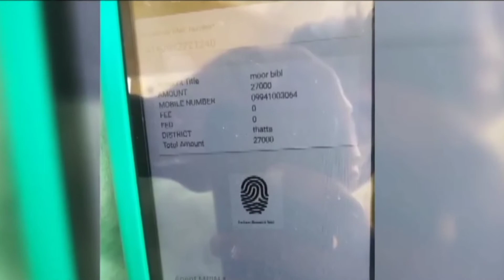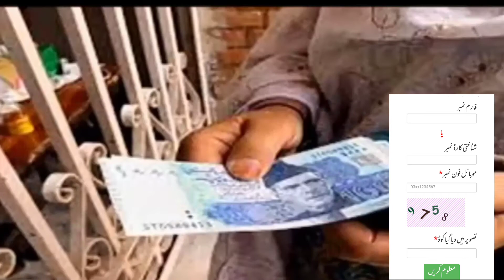Ehsaas program 2022 online registration 25000|Ehsaas program 25000 online checkEhsaas program 25 000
14000 ehsaas program,ehsaas program check 14000,
8171 check online 2022 registration date,
8171 check online 2022 registration 25000,
25000 ehsaas program 2022,
ehsaas 25000,
8171 Check Online 2022 Registration,
ehsaas program 25 000 online registration,
8171 check online 2022 registration 25000 prize,
25000 ehsaas program,
14000 ki kist kab milegi,
14000 ki dusri kist kab milegi,
14000 ki teesri kist kab milegi,
14000 ki chauthi kist kab milegi,
14000 check karne ka tarika,
14000 paise check karne ka tarika,
14000 lene ka tarika,
14000 ki new update,
14000 ehsaas program atm se paise kaise nikale,
ehsaas 25000 online check,ehsaas program 25000 new update,
ehsaas program 25000 wala app,ehsaas program 25000 check,
ehsaas program 25000 shehbaz sharif,
ehsaas program 25000 cnic check online,
ehsaas program 25000 link,
ehsaas program 25000 imdad,
25000 check karne ka tarika,
25000 online check karne ka tarika,
25000 kaise milenge,
25000 kaise check karen,
ehsaas kafalat
ehsaas rashan program code,ehsaas rashan program 2022,8171 rashan program check online,
8171 rashan program 2022,
taleemi wazaif check karne ka tarika,ehsaas taleemi wazaif online registration 2022,
ehsaas taleemi wazaif check online,ehsaas taleemi wazaif registration 2022,
taleemi wazaif online check,ehsaas taleemi wazaif online apply,
ehsaas taleemi wazifa form,
waseela taleem online registration,waseela taleem program registration 2022,
waseela taleem program application form,waseela taleem program check online,